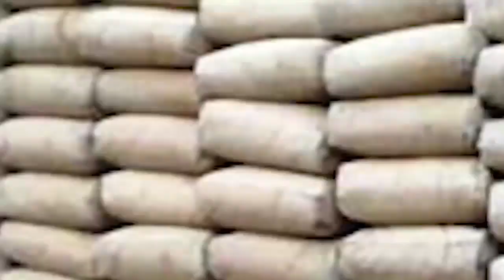Minister somireddy unveils kabaddi tournament wall poster in nellore - NDN News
45వ ఆంధ్ర రాష్ట్ర కబడ్డీ పోటీలు నెల్లూరు జిల్లాలోని ముత్తకూరులో జరగబోతున్నాయి. దీనికి సంబంధించిన వాల్ పోస్టర్ ను మంత్రి సోమిరెడ్డి చంద్రమోహన్ రెడ్డి, జిల్లా జేసీ వెట్రి సెల్వి ఇతర అధికారులు ఆవిష్కరించారు. జూనియర్ బాల బాలికల కబడ్డీ పోటీలకు 13 జిల్లాలనుంచి క్రీడాకారులు హాజరవుతారు. 300 మంది క్రీడాకారులతోపాటు మొత్తం 500మంది అతిథులకు వసతి సౌకర్యం కల్పిస్తున్నట్టు తెలిపారు మంత్రి.